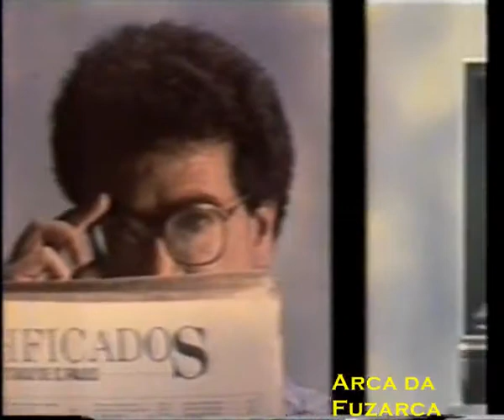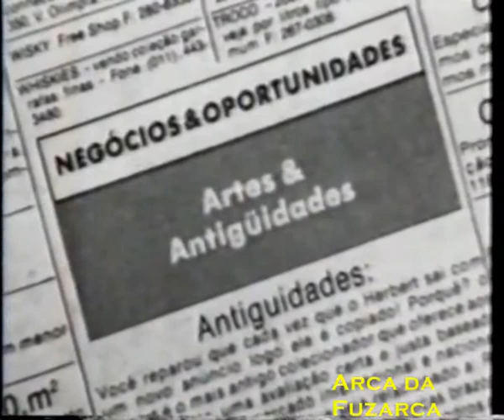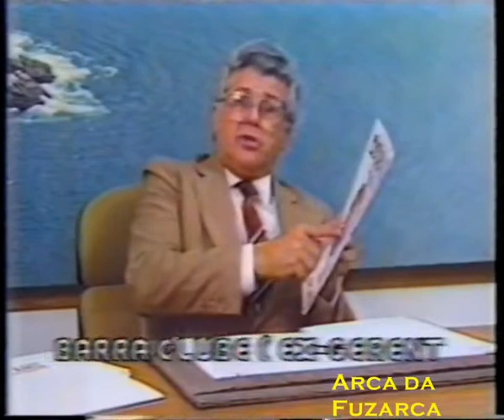2° intervalo: Fantástico (Ano 1989)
"Neste intervalo

1-Chamada Festival de Verão - Minissérie Chantagem
2-O Estado de São Paulo (Classificados)
3-Mappin - NotaSorte (com César Filho)
4-Varig
5-Dan'Up
6-Neutrox
7-Algum curso/vento com Deodoro Pontes de Carvalho
8-Chamada Globo de Ouro
Mostrar menos
(Créditos: FantometteBR)
(Colocamos a categoria deste vídeo como "Educação", pois o mesmo serve para estudantes de propaganda, publicidade e marketing, bem como outros profissionais dedicados ao mundo áudio visual e pesquisadores em geral para se inspirarem para novas criações.)